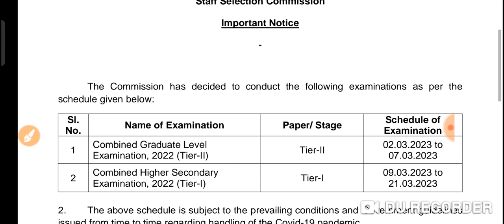SSC CGL 2022 TIER-2 Dates & CHSL 2022 TIER-1